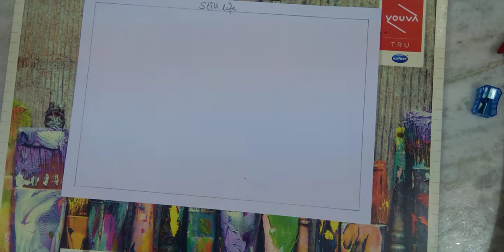Still Life Pencil Shading Part-1 (Class 5th)